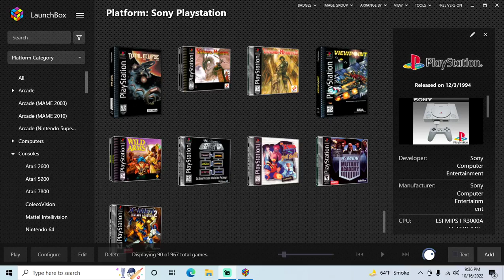Vandal Hearts - PS1 playthrough part 3 (recorded 2022-10-16)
During this part I continued from Chapter 2 Section 1 at the Ygdra Canyon area and played until I reached Chapter 2 Section 3 after completing the Loris Beach area as well as the second trial of Toroah.